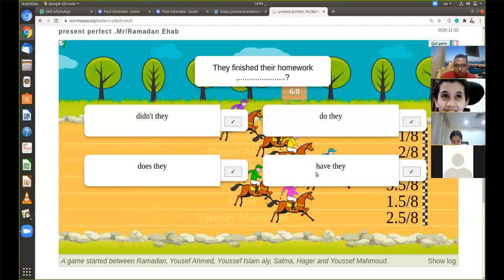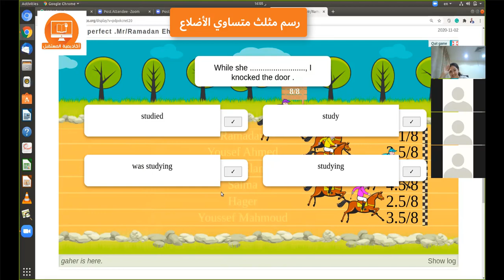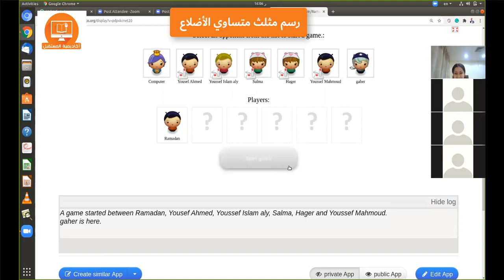مستر رمضان وسباق الطلاب الإلكتروني